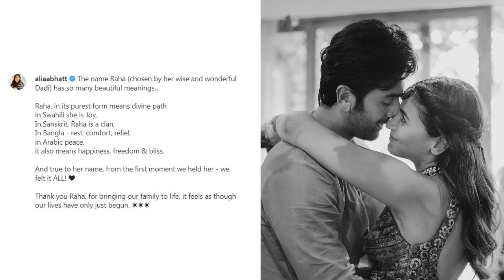Alia Bhatt and Ranbir Kapoor Announced Baby Girl Name and First Photo